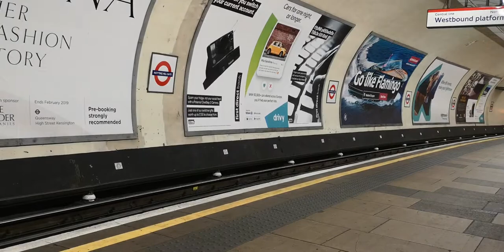London Underground Train - Central Line (ලන්ඩන් ටියුබ්)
London Underground Train - Central Line
History of Underground - The idea of an underground railway linking the City of London with the urban centre was proposed in the 1830s,[19] and the Metropolitan Railway was granted permission to build such a line in 1854.[20] To prepare construction, a short test tunnel was built in 1855 in Kibblesworth, a small town with geological properties similar to London. This test tunnel was used for two years in the development of the first underground train, and was later, in 1861, filled up.[21] The world's first underground railway, it opened in January 1863 between Paddington and Farringdon using gas-lit wooden carriages hauled by steam locomotives. Information from WIKIPEDIA

By - London Banda Youtube Channel.